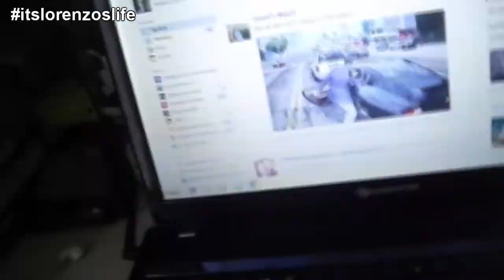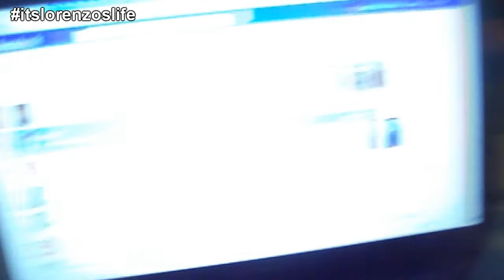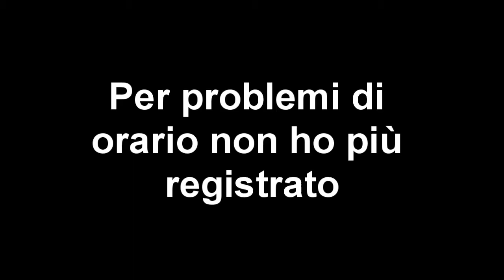itsLorenzosLife - FESTA, COMPITI E ALTRO - 24/10/2013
Grazie per tutti i mi piace, le condivisioni, i commenti ma sopratutto le iscrizioni!

l video li registro ogni giorno dal Lunedi al Venerdi esclusi Sabato e Domenica. Ovviamente per motivi di tempo i video li monto la sera e il giorno successivo li carico. Quindi i video usciranno dal Martedi al Sabato :D